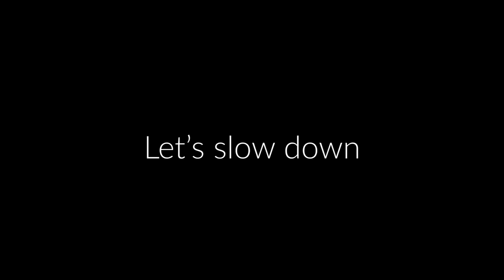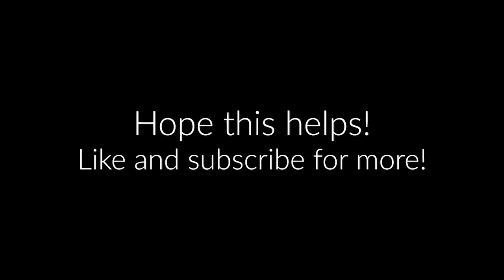More Than Enough (Alina Baraz) Guitar Tutorial // Riff Tab Chords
How to play the main riff on guitar.
Alina Baraz More Than Enough Guitar Riff, Tab, Chords.